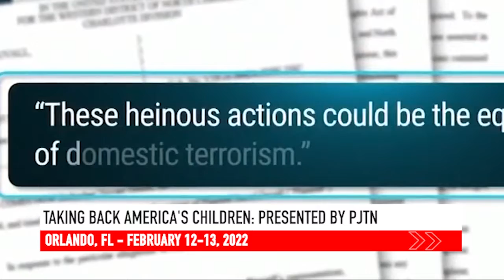URGENT! Join PJTN for the TBAC FL Summit 2/12-13 2022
Are you ready to RETAKE America's Classrooms?

Are you joining us in Orlando for the Taking Back America's Children Summit?

Learn everything you need to know to take back our classrooms and save our children! Please watch the video and register now